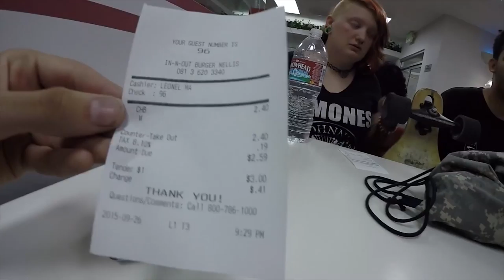9/26/15 - Rehabilitation and Relaxation! (V-log #1)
9/26/15 - Consisted of Michael and Bjorn hanging out for half the day, while waiting for Abel and Phoenix to come over and film a special video for you guys!   We also went to a house show and had some fun!

That's what I call Rehabilitation and Relaxation! :) !